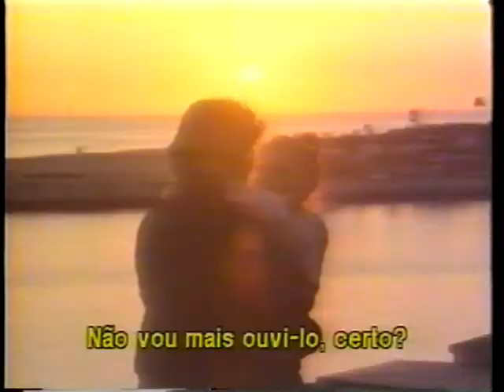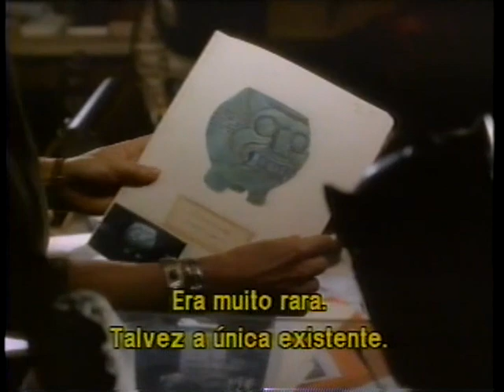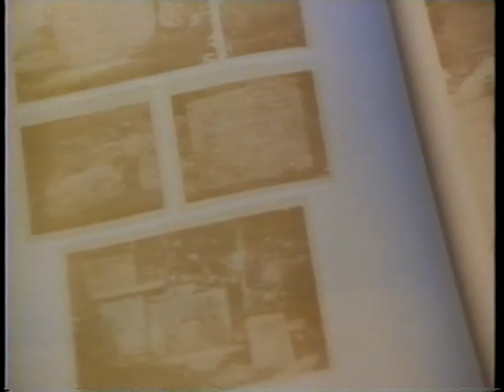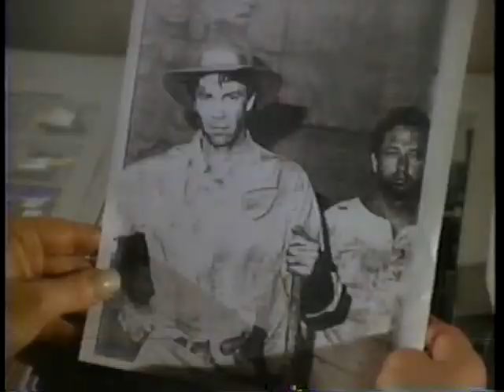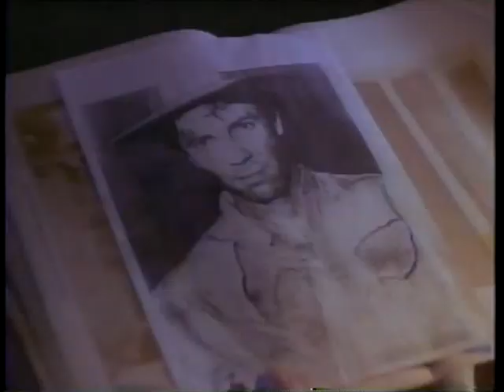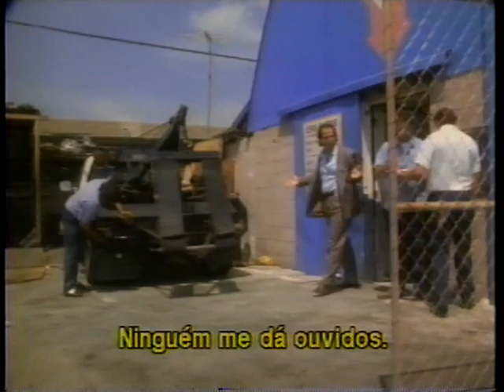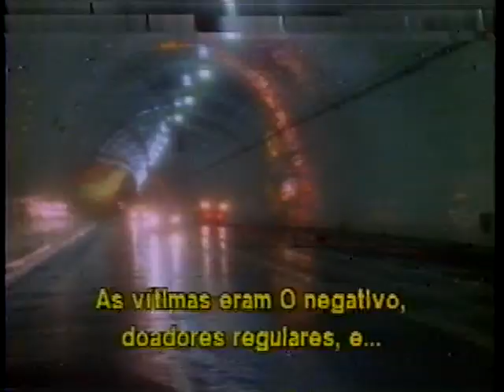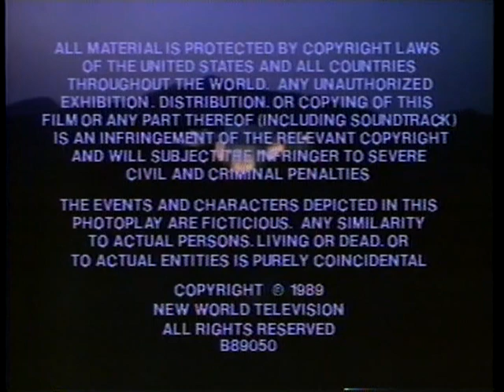Nick - Um Tira em Apuros (Nick Knight) - 1989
Convertido da fita VHS original.

Uma série de estranhos assassinatos, em que as vítimas aparecem sem uma gota de sangue, aterroriza a cidade e confunde a polícia. Um detetive paranormal é convocado para investigar o caso.